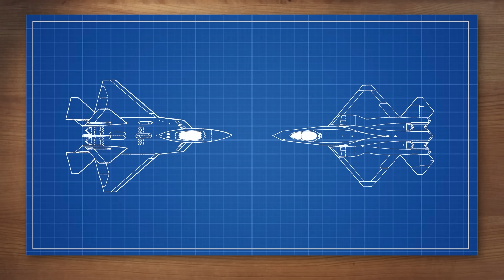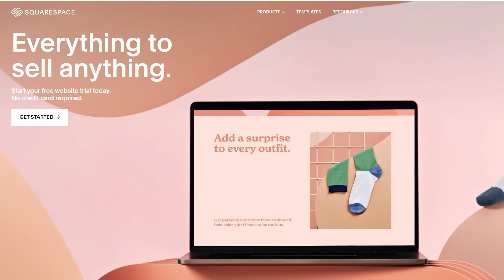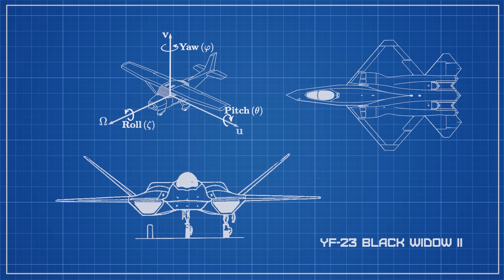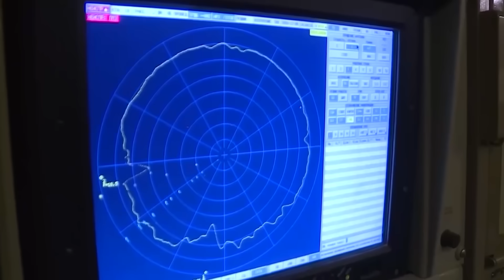Top Secret Stealth Fighter Jet... We Never Got - YF-23 Black Widow 2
The YF-23 was the main competitor to the legendary F-22 Raptor, or at the time YF-22,in a contest to create the future air dominance fighter for the 21st century, and counter Soviet Sukhois.

Even though the YF-23 surpassed the YF-22 in some of the aspects and requirements set by the government, ultimately, it wasn’t the winner.

To answer why and look into more detail behind the jet we never got, strap yourself and hold on tight and meet the Black Widow II.
When first sighting the new Soviet aircraft on the satellite imagery in 1978. the US was worried. New Su-27 and MiG-29s were direct competitors to the F-15C and the question of the air dominance was back on the table.

Government started a new program called ATF or Advanced tactical fighter with several famous American aircraft manufacturers applying for the job.

By the late 1986. It was decided that Lockheed Martin will develop one prototype and Northrop along with McDonell Douglas, the guys behind F-15, AH-64 and many other legendary US aircraft will start working on the other one.

They were given a deadline of 4 years and the game was on.
Northrop opted for a completely new and innovative design with some of the elements borrowed from already known and proven concepts.

2 of the signature design decisions with the YF-23 were it’s diamond shaped wings and moveable V-shaped tail. There were no horizontal stabilizers, rather the tail surfaces would help steer the aircraft as they were tilted 50 degrees to each side.

They would help provide both pitch and yaw during the flight. Pitch by rotating in the opposite direction and yaw by rotating in the same direction.

It’s interesting to note that Russian Su-57 borrowed this design, although they did keep horizontal stabilizers on it and vertical ones aren’t as angled as they were on the YF-23.

Pratt and Whitney developed new engines, used by both prototypes, and they allowed them supersonic cruise speed without afterburners, very important factor that affects the fuel consumption and therefore the range and obviously the speed of the aircraft, and it’s something that the Russians are struggling to this day to develop, at least before we see the new Izdeliye 30 engines entering service.

Anyway…

YF-23 was to be faster than the YF-22, but lacked thrust vectoring control in the engine nozzles, while the exhaust itself was made with special materials to dissipate heat helping the aircraft maintain it’s stealth capabilities.

Now that we’re at it, YF-23 was actually stealthier aircraft than the YF-22, which as we all know led to F-22 which is extremely stealthy and wasn’t surpassed in performance to this day. Another thing that helped the Black widow II, was the design of the intakes.

You see, engines were positioned slightly higher than the air intakes on the front, so this would allow for the S shaped intakes and compressor blades were completely hidden.

In normal circumstances, radar waves can deflect in a way that would allow the operator to detect the aircraft more easily, and this choice again helped the low-radar signature performance.

Internal bay was to be able to carry 6 air to air missiles with possible hardpoints on the wings, just like the F-22 has nowadays, however, YF-23 had only one weapons bay in the mid lower fuselage unlike the F-22 which has 2 more smaller ones carrying AIM-9X.

So with all this long list of specs and the potential it had, what went wrong?